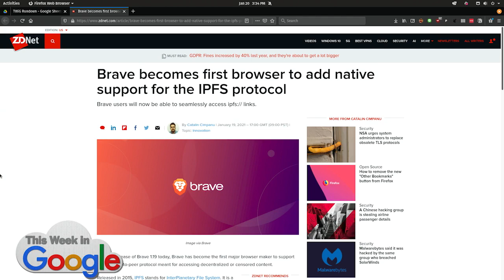Brave Browser Adds Native Support for IPFS Protocol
On This Week in Google, Leo Laporte, Stacey Higginbotham, Jeff Jarvis, and Ant Pruitt shed light on Brave Browser's recent support for the IPFS Protocol which makes accessing decentralized and censored content possible.